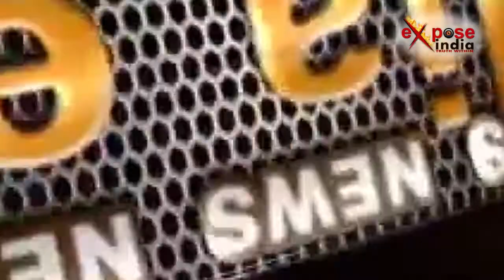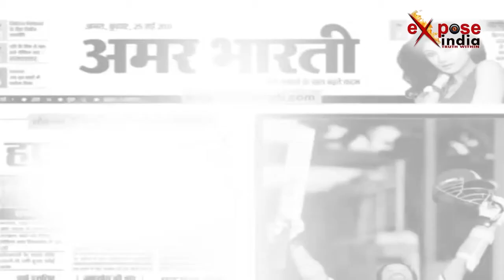पूर्वांचल के गांवों तक पहुंची चोटी कटवा की दहशत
पश्चिमी उत्तर प्रदेश में चोटी कटने की घटनाओं ने पूर्वांचल के गाँवों में भी दस्तक दे दी है.. उत्तर प्रदेश के मऊ में भी इस तरह की एक घटना सामने आयी है। रानीपुर के रहने वाले अभय पाण्डेय की पत्नी रेनू पाण्डेय की चार बार चोटी कटने का मामला सामने आया है  जिसके बाद परिजनों ने रेनू को जिला अस्पताल में भर्ती कराया... पिछले कुछ दिनों में थाना क्षेत्र मधुबन,  मोहम्मदाबाद,  चिरैयाकोट इलाकों में सबसे ज्यादा चोटी कटने की घटनाएं सामने आयी हैं। यहां हैरानी की बात ये है कि चोटी कटने की अबतक जितनी भी घटनाएं सामने आयी हैं उनमें महिलायें बेहोश हो जाती हैं... इस तरह की घटनाओं को लेकर लोगों में दहशत बनी हुई है। फिलहाल पुलिस इस मामले में कुछ भी कहने से बच रही है।